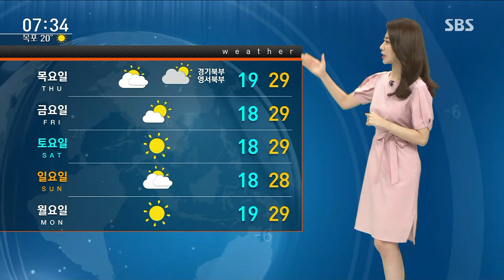[날씨] 미세먼지 '좋음~보통'…전국 자외선 강해요 / SBS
유권자 한 명이 행사하는 투표의 가치가 어마어마하다고 합니다. 오늘(13일) 투표하기 좋은 날씨이니 소중한 한 표 꼭 부탁드립니다.

전국적으로 오늘 미세먼지 농도는 '좋음'에서 '보통' 단계로 공기 깨끗하겠고, 전국에 가끔 구름만 많은 가운데 경기 북부와 강원 영서에서는 한때 소나기가 내리겠지만 양이 많지 않기 때문에 불편하진 않을 것 같습니다.